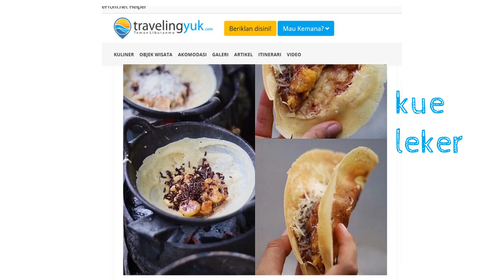Road Trip Honda Freed Iring Iringan Bus Edutrip SMK Texmaco Semarang 4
Bersama Honda Freed, salah satu MPV yang menggendong mesin L15A   konfigurasi 4-silinder segaris dengan 16 katup. Mesin dengan kapasitas 1.497 cc tenaga 116 hp saja.
Jalan Tol Solo-Ngawi memiliki panjang 90,43 kilometer dan terdiri dari tiga tahapan pengoperasian.
Ketiga tahap itu adalah Seksi 1 Ngawi-Klitik, Seksi 2 Solo-Sragen, dan Seksi 3 Sragen-Ngawi. Jalan Tol Solo-Ngawi ruas Tol Sragen-Ngawi diresmikan oleh Presiden Joko Widodo pada Rabu 28 November 2018.
Setelah peresmian  Presiden Jokowi dan rombongan menyempatkan diri untuk mencicipi makanan ringan yang dijual di rest area tersebut. Tampak beberapa makanan khas daerah setempat atau makanan tradisional yang disajikan, seperti serabi, leker, dan beberapa makanan kecil lain. Presiden terlihat menikmati sebuah leker dan secangkir minuman dalam cangkir putih. Tidak ada yang tahu persis kapan dan siapa yang pertama kali muncul dengan resep kue leker. Namun, Kota Solo dianggap menjadi rumah bagi kue leker. Asal usul kue leker berasal dari bahasa Belanda, Lekker (enak). Kue leker sendiri berkembang pesat di kota Solo. Saat bangsa Belanda akrab dengan sajian panekuk atau pancake datang ke Solo, warga lokal berinisiatif untuk membuat versi hemat dan tipis yang kini dikenal dengan leker.
Cara membuatnya pun terbilang mudah. Hanya membutuhkan adonan tepung terigu dan tepung beras yang dipanaskan di atas wajan kecil. Potongan pisang kecil dan gula pasir adalah topping aslinya.
Namun, semakin ke sini, coklat meises dan keju mengiringi transformasi kue leker. Disajikan hangat, kue leker pun makin nikmat jika ditemani dengan segelas teh manis hangat

Jalan Tol Solo-Ngawi menghubungkan Kabupaten Boyolali, Kota Surakarta, Kabupaten Karanganyar, dan Kabupaten Sragen di Jawa Tengah serta Kabupaten Ngawi di Jawa Timur. Jalan tol ini dilengkapi dengan delapan gerbang tol (GT), yakni GT Colomadu, GT Bandara Adi Sumarmo, GT Ngemplak, GT Purwodadi, GT Karanganyar, GT Sragen, GT Sragen Timur dan GT Ngawi. Keberadaan Jalan Tol Solo-Ngawi diyakini dapat memangkas waktu tempuh. Menurut Direktur Utama PT Jasa Marga (Persero) Tbk Desi Arryani, jalan tol ini bisa mempersingkat waktu tempuh dari Solo menuju Ngawi dari dua jam menjadi hanya satu jam